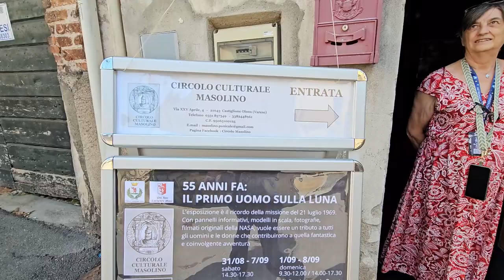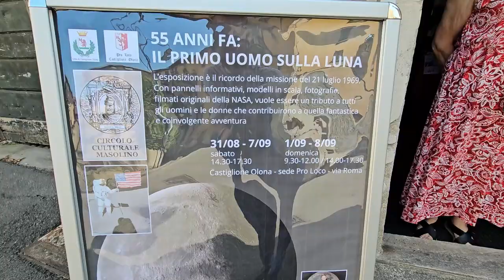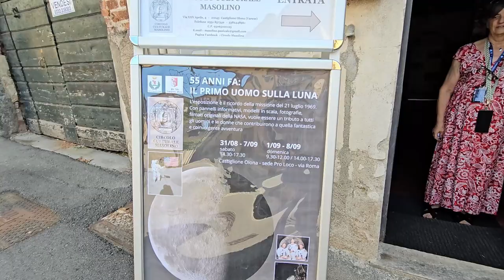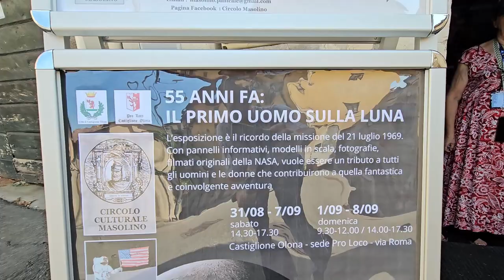2024 08 31 ore 14 45 03 Castiglione Olona 3 (mostra "Il primo uomo sulla Luna" - PARTE FINALE